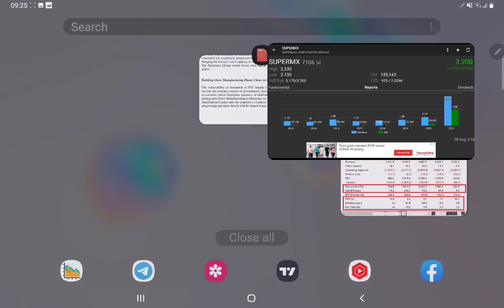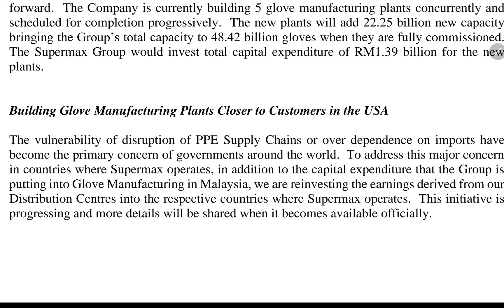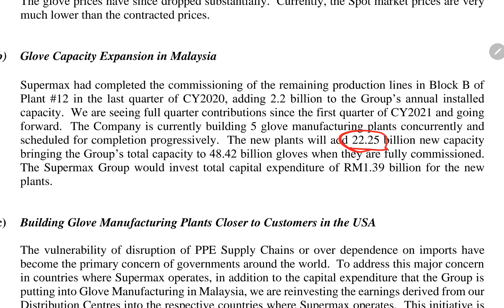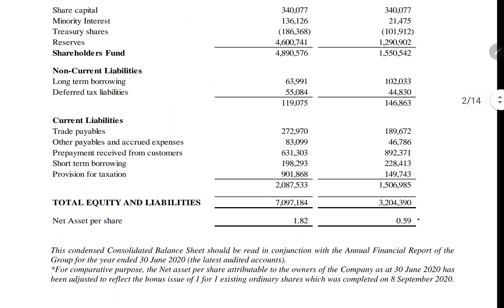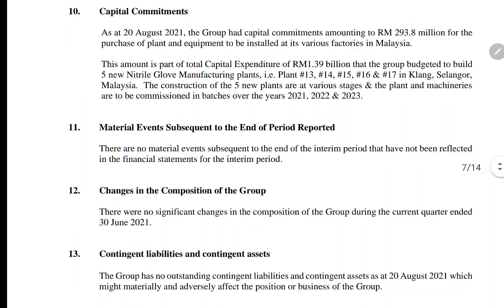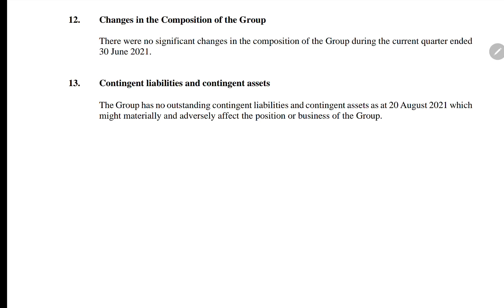28082021 SUPERMX 目标价 RM2.70+ ??? 谈谈分析员没有告诉你的事。。。